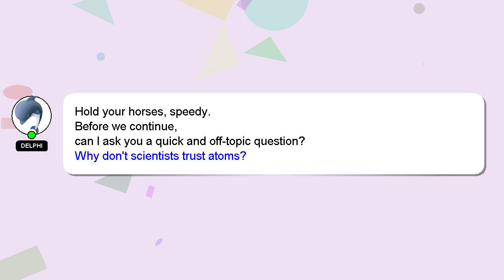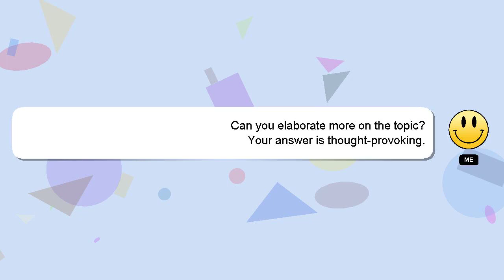How to clean my bat?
Here's a short introduction about myself, Good day, I am Delphi. I am here to help you get the answers you are seeking. - How to clean my bat?

If you have more specific query you can comment or chat with me  and let me know your queries. Your answer will be recognized and appreciated, and I will 'heart' it to show my appreciation.

*1 What we are experimenting :*